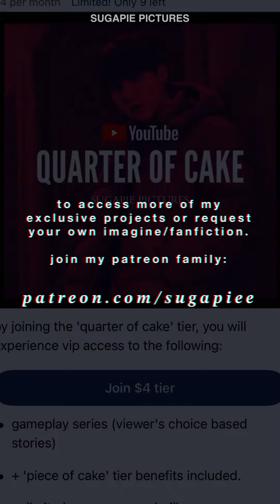seventeen s.coups imagine - as your caring boyfriend 💫